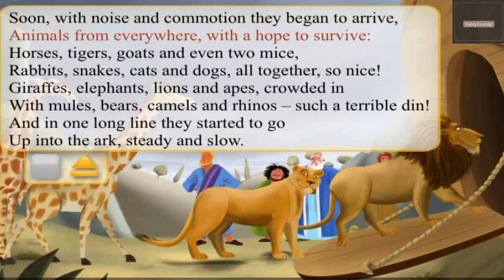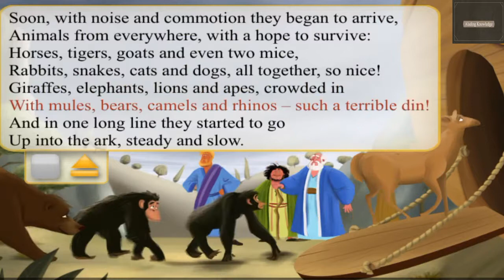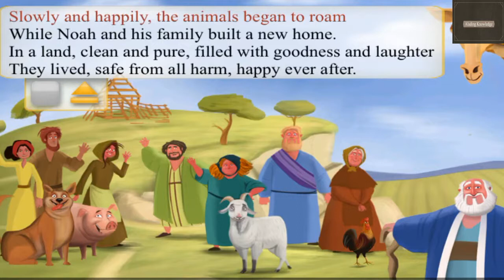Alading Knowledge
This video to improve all kids and beginning English learner. Let’s learn with this video and fun together. We hope that all the children happy with us. Your English speaking and listening will good by watching this video.